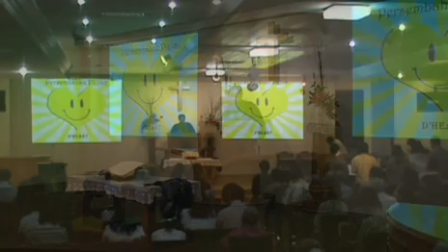Kebaktian Minggu Pagi GKI Kavling Polri 16 Februari 2014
Pdt. Santoni Mth,  PS. The Heart